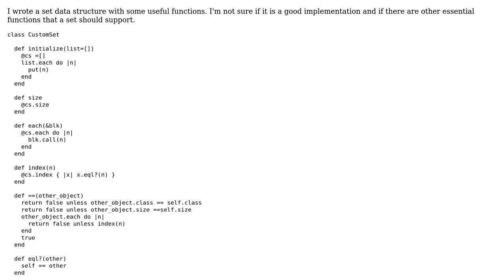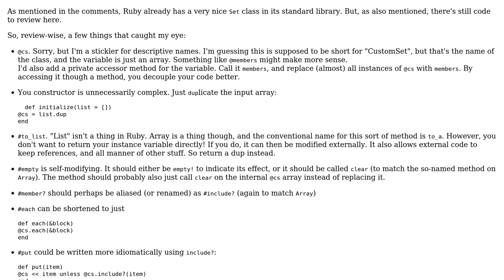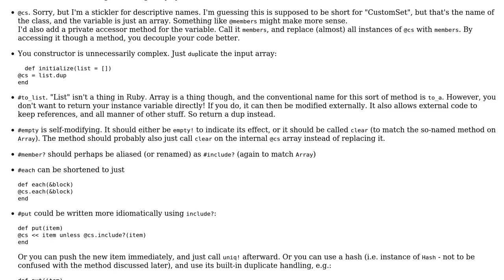Custom set data structure in Ruby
With thanks & praise to God, and with thanks to the many people who have made this project possible! | Content (except music & images) licensed under CC BY-SA | Music | Images & others | With thanks to user Jamal user Flambino user aarti and the Stack Exchange Network Trademarks are property of their respective owners. You are responsible for your own actions.